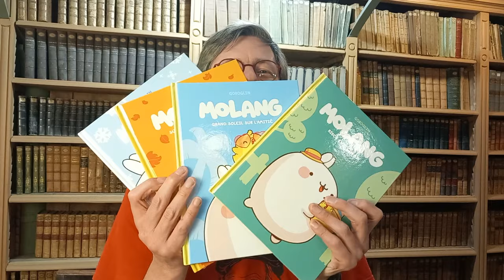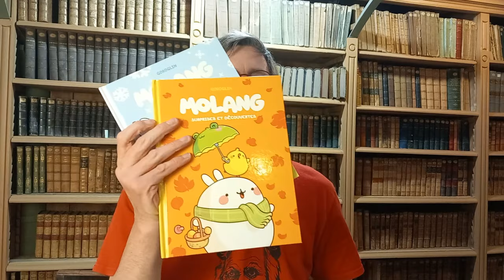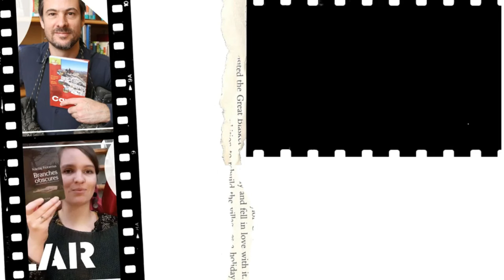TOP | Une petite série de bandes dessinées pour les plus petits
►Je vous présente une série de bande dessinée sans texte, très mignonne. Je la lis avec mon fils de 3 ans et il adore. Déjà 4 tomes de sortis et un cinquième pour le mois de juin !

Tes bibliothécaires